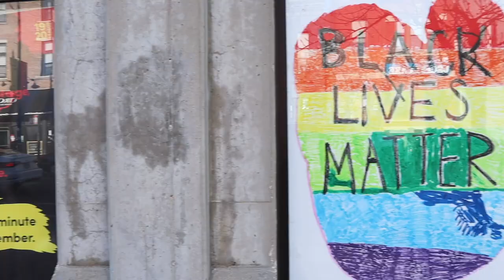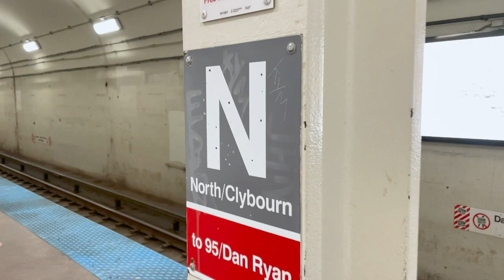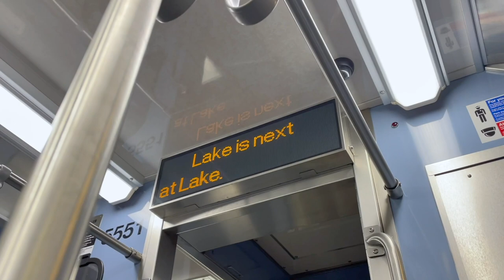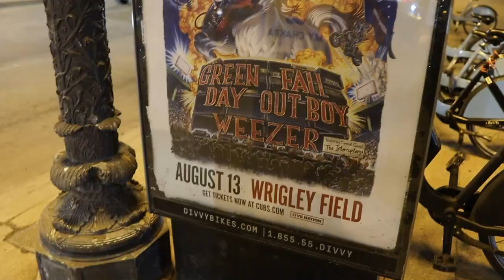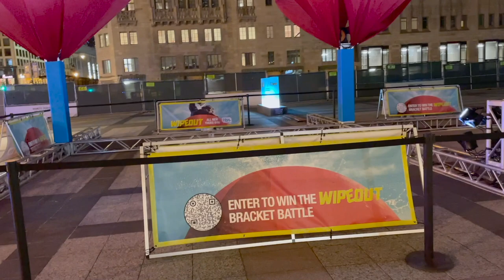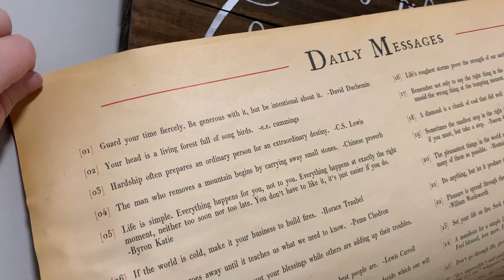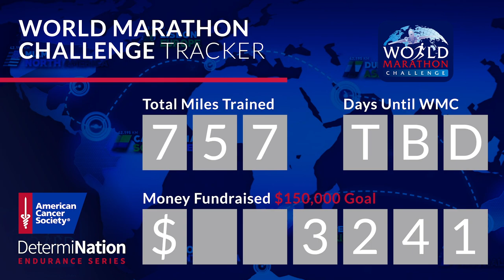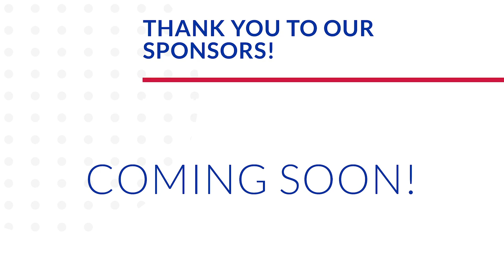Phil Rosenthal Sent Us Here! | Deep Dish for Chicago Pizza Tour Week 2: Pequod's Pizza!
We made it to the weekend! Thank goodness it is Friday. We are so ready to try out Pequod's for this week's pizza taste test. It was featured on 'Somebody Feed Phil' so you know it's gotta be good. We take the bus over to Lincoln Park, but first have to stop at Carter's to pick up James's Easter outfit. After a quick walk we have arrived at the restaurant and we are ready. Their pan pizza is legit! It may just be one of our favorite pizzas ever. With very full bellies we take the train into the Loop to pick up a few things from Primark. Then we stroll Michigan Avenue. Even though we couldn't show you what we intended to, we love a good stroll across the river! When we get home Peter gets James to do some serious laughing. Please send pixie dust, prayers, positivity our way at Peter continues to look for a new job!